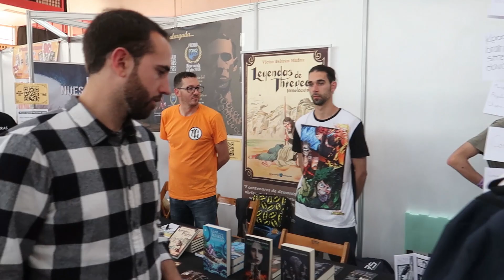IRON MAN EN FICZONE 2019 Y KINEPOLIS | COSPLAYERS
Os traigo un nuevo video donde vereis mi nuevo cosplay de Iron Man que lleve para la Ficzone 2019 de Granada y a Kinepolis Granada y Ciudad de la Imagen, Madrid. Espero que os guste!

▶ Videos Interesantes

▶DONACIONES 😊

▶MI PC 🎮

▸PLACA BASE : ASUS Z170 PRO GAMING
▸PROCESADOR: i7 6700k@4.7Ghz
▸T.GRAFICA: GIGABYTE GTX 1070 G1 GAMING 8GB
▸RAM: G.SKILL Ripjaws V Series 16GB (2 x 8GB)
▸SSD: SANDISK SSD PLUS 240Gb
▸HDD: SEAGATE BARRACUDA 1TB 3,5" SATA 7200rpm
▸F.ALIMENTACION: EVGA SUPERNOVA G2 750W 80 Plus Gold MODULAR